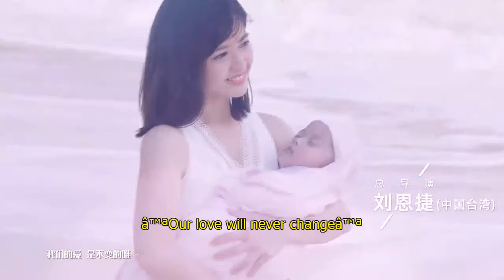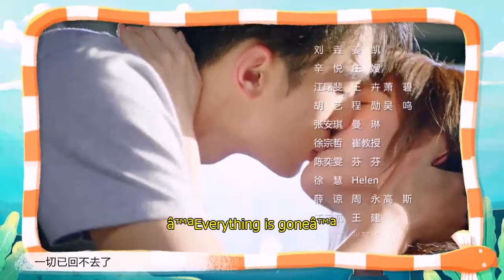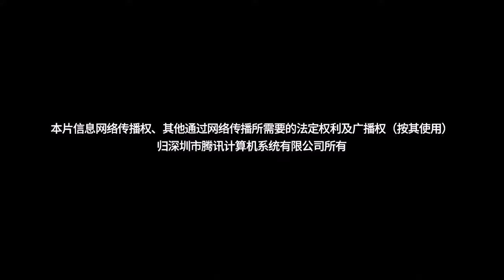Mermaid Prince | ep 23 {eng sub} 💖🧜‍♂️💖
Mermaid Prince

The story of An Xi Da, a rescue team member of Xingyue Bay, who was mistaken as a Mermen by travel columnist Shen Mu Xin. After many hilarious encounter, they resolve the misunderstanding. The two worked together to uncover the mystery and found love in the process.

Country: China

Type: Drama

Episodes: 24